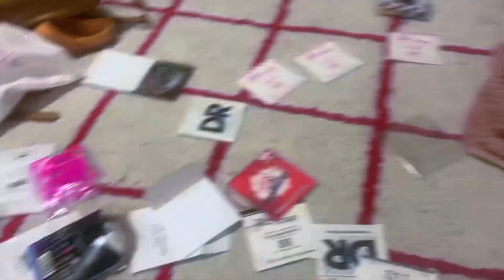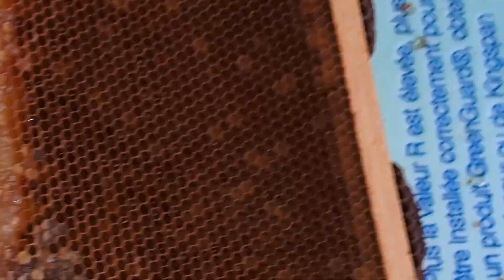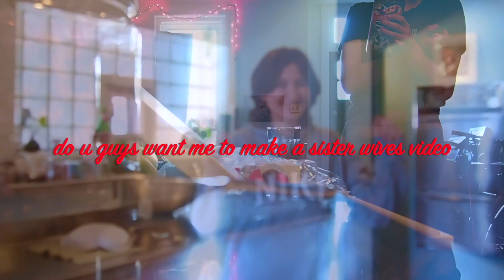Beekeeping, Birthday, and Besties! - musician week in my life #2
also stream my music on spotify (or wherever else you find yourself listening )